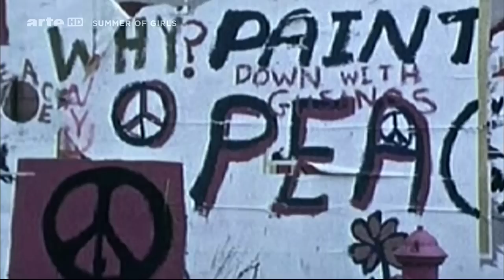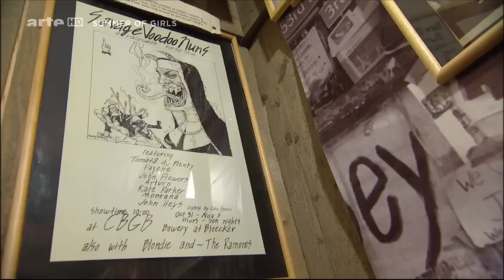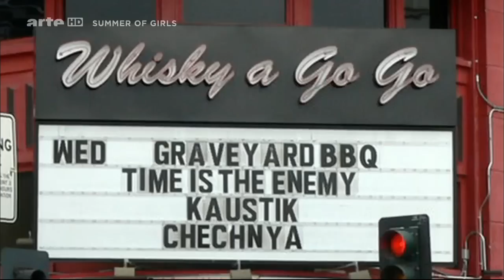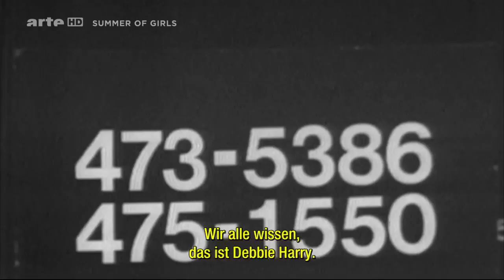Blondie - Debbie Harry German Doku